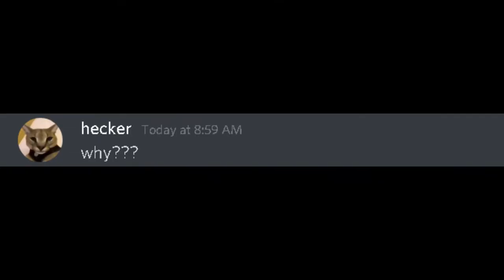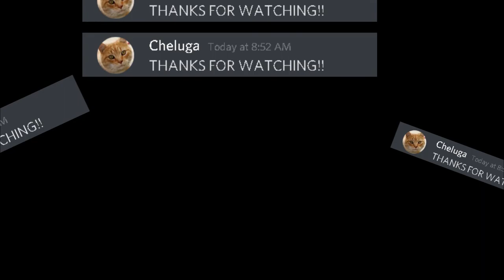10th Cheluga Video! When the FBI is online :D